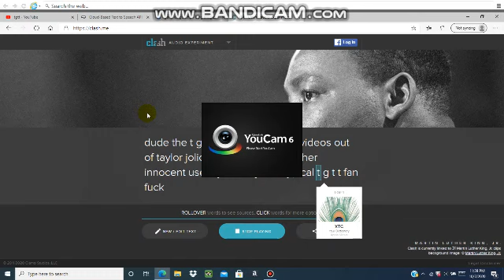Typical TGTT fanboy.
This group sucks because they make videos out of innocent users such as Taylor JoliCoeur, Coolivan, Minecraft&Spider-ManFTW JustinBieber&PeppaPigFTL, And other innocent users!